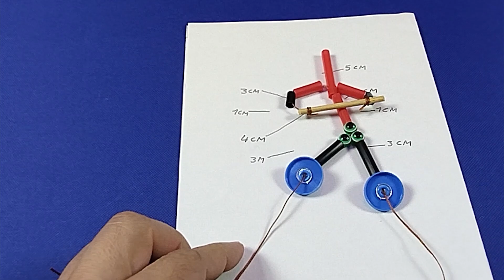Marioneta Rockero con Material reciclado.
Aprende a realizar una divertida marioneta Guitarrista de rock.